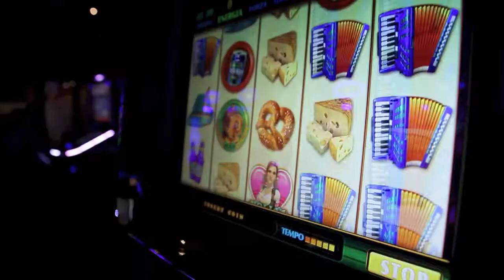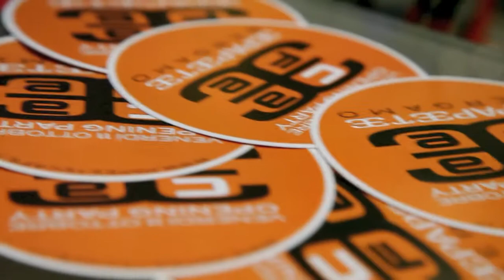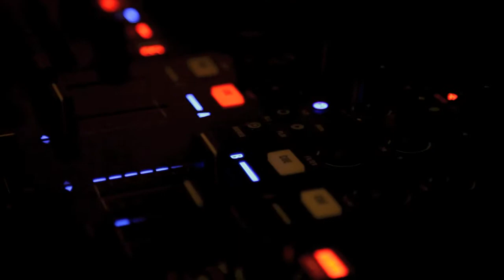Fair Play_THE EVENT Domenica 06/10/2013